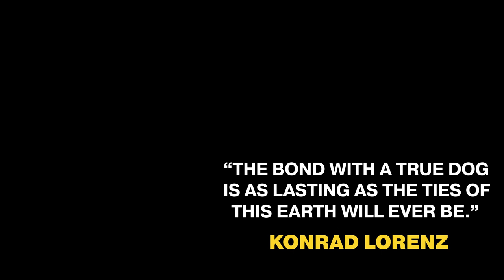Discover If a Cavalier King Charles Spaniel is Your Perfect Pet!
If you're looking for a lively, friendly companion with a pleasant personality, the Cavalier King Charles Spaniel is just the pup for you. With its endearing nature and active temperament, this breed has been a favorite among dog owners even before officially recognized in 1945 by the English Kennel Club. Their loving disposition makes them perfect playmates and great additions to any family. Here, we look into what you can expect as an owner of the Cavalier King Charles Spaniel and why it remains one of the most popular breeds today.

RESOURCES
Brain Training For Dogs

TIMESTAMPS
00:00 All About the Cavalier King Charles Spaniel
00:29 The "Cavalier"
00:36 Adaptable temperment
00:59 Excellent family pets
01:09. The Cavalier King Charles Spaniel breed description
01:17 Four color combinations
01:27 More Cavalier King Charles Spaniel breed description
01:57 History of the Cavalier King Charles Spaniel
02:22 Known for intelligence and eagerness to please
02:25 Cavaliers love being around people
02:40 Cavalier grooming and health needs
03:16 Diet needs
03:26 Cavalier's unique health concerns
03:51 Importance of early socialization
04:07 Is barking a problem?
04:21 Great companion dog
05:00 Dog lover quote